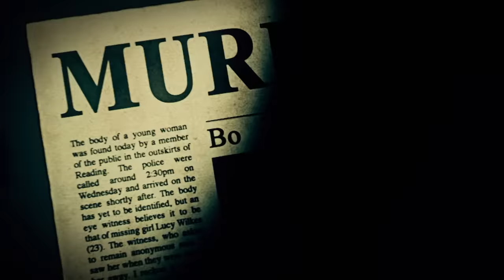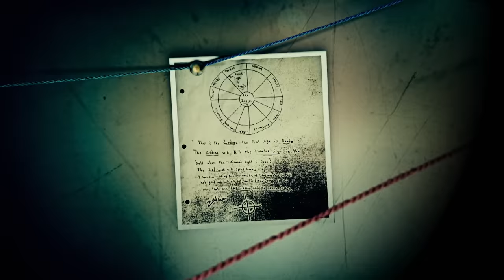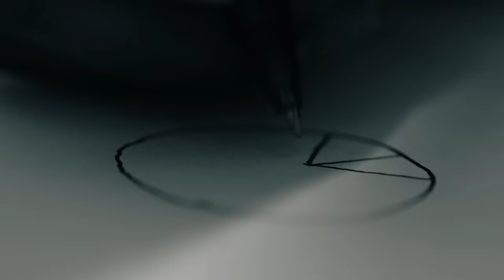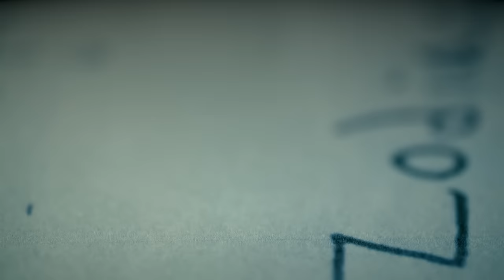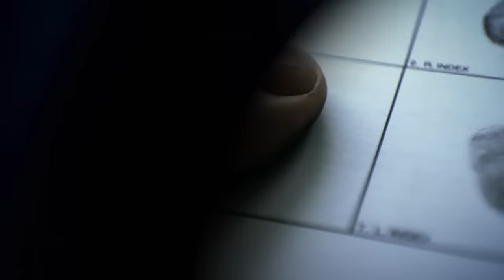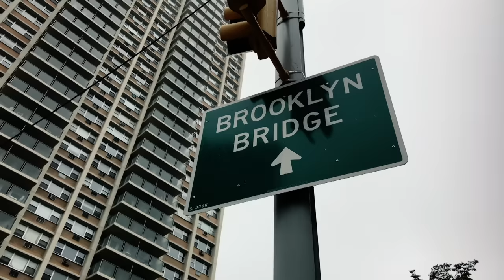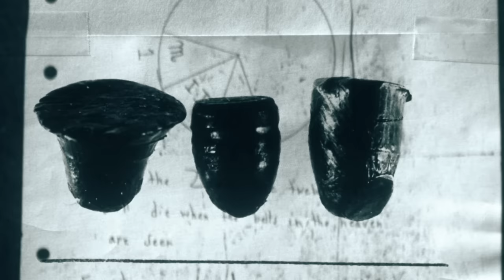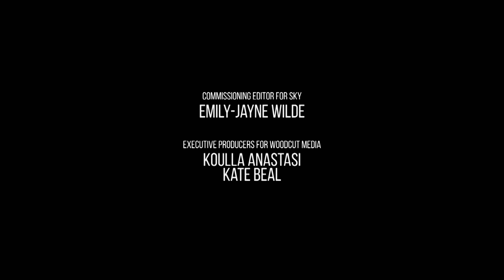Heriberto Seda: New York’s Zodiac Killer | World's Most Evil Killers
Over six years, Heriberto “Eddie” Seda, the copycat Zodiac killer stalked the streets of New York City, in search of easy targets. His cowardly attacks culminated with the ferocious murder of a woman, who had only asked him for a cigarette.

Your favorite shows like World’s Most Evil Killers, Meet Marry Murder, Forensic Files, Unsolved Mysteries, Murdered At First Sight and Bloodline Detectives are all available to stream 24/7 for free via the FilmRise Streaming Network. You can access The FilmRise Streaming Network through most free App Platforms and Smart TV portals such as Amazon Fire TV, The Roku Channel, Android, iOS and many more.